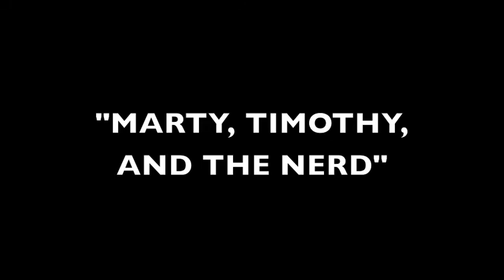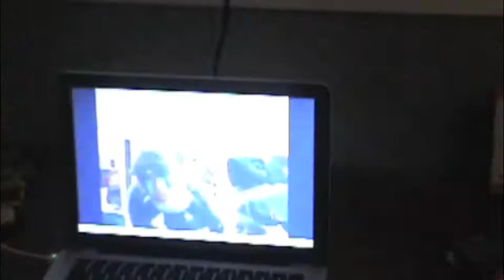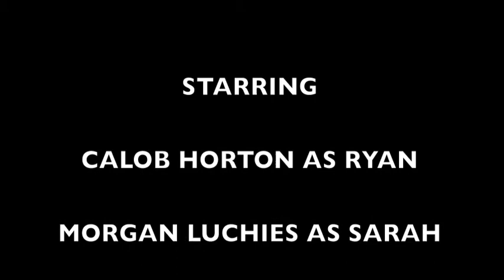The Laughing Lounge: Marty, Timothy, and the Nerd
Three years after it was filmed, a never before seen episode of The Laughing Lounge is finally released. Comic bookstore owner Ryan meets two other fans of Puppet Problems. After going to the back of the store, Ryan finds a portal machine which he uses to transport Marty the Monkey and Timothy the Turtle into their universe. But soon, Marty and Timothy realize that Ryan is turning from a fan to a stalker.